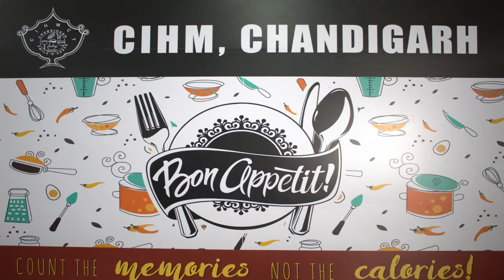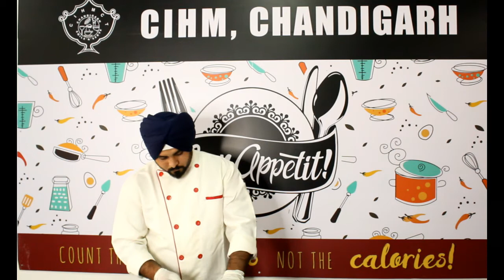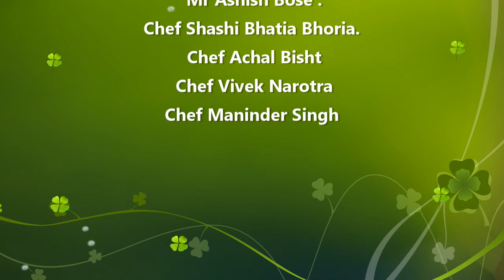Sponge cake icing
Basic Video showing how to do icing on the sponge base cake with Cream.
Do watch the next Video on Chocolate Cake Icing.
Chef
Achal Bisht, Faculty CIHM
Chef Maninder Singh, CIHM